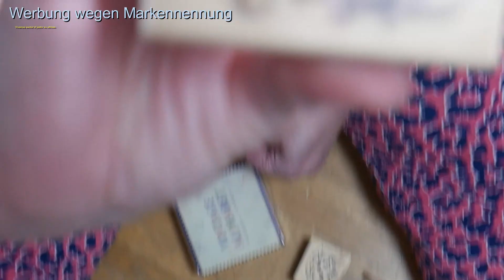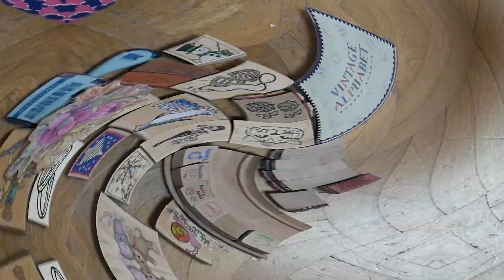Holzstempel für euch..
Ein paar niedliche Holzstempel im Angebot...